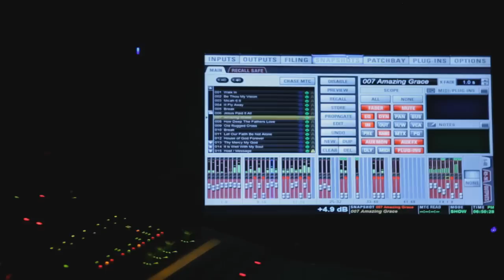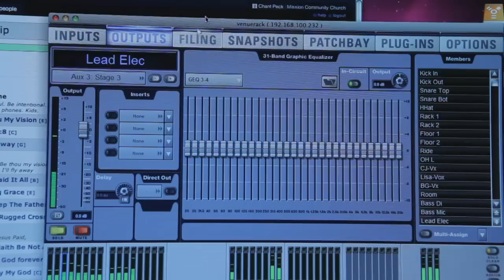Mission Community Church: VENUE Elevates the Worship Experience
Within its 1,500-seat sanctuary, the services at Mission Community Church are anything but traditional. Instead, the congregation is immersed in full concert-level sound, thanks to dual VENUE systems.